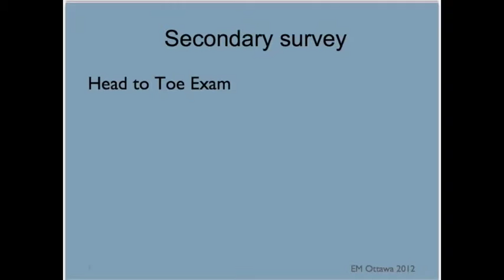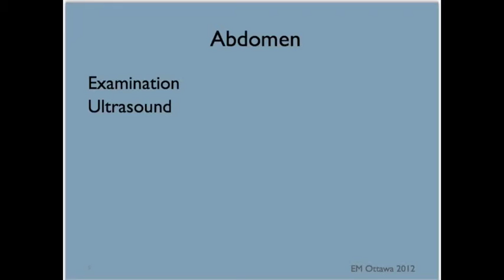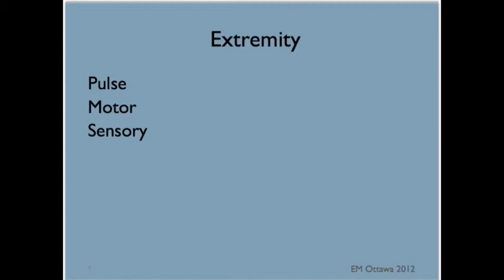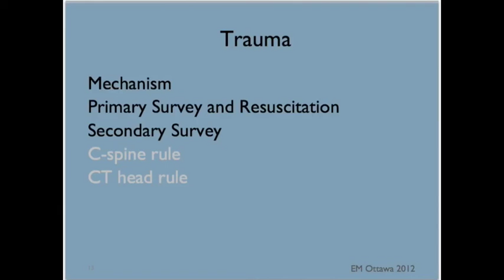Trauma 1.4 (French narration)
This is the 4th of 5 trauma series for clerkship. Translation and narration by Justin Godbout and Katherine Soucie.